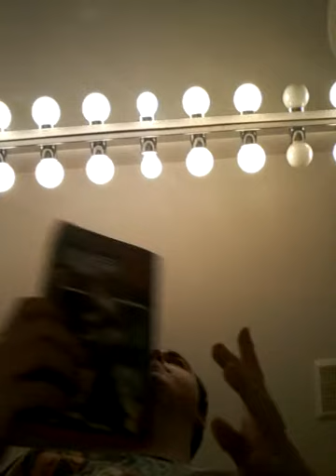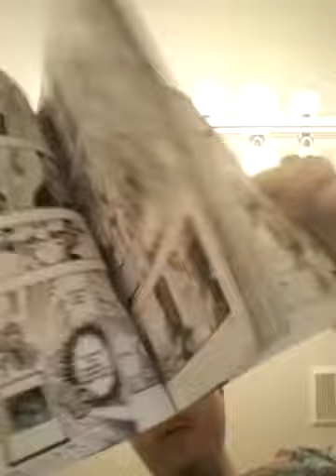My Yu-Gi-Oh R Manga Volume 5 Art And Story By Akira ITO Review And Unboxing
Remember these comic books / graphic novels / manga are not for sale or not copyrighted or not bootlegs please suscribed leave a good comment below and no bad remarks thank you very much Julian Lee Lawter Sullivan.